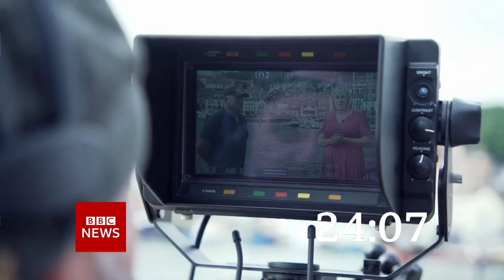BBC Context (21GMT - Headlines & Intro - 14/2/22 - (1080p)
Newscaster: Nuala McGovern

Program: BBC Context
Source: DVB-S2
Countdown: 50s of the B1 BBC News Countdown 2022